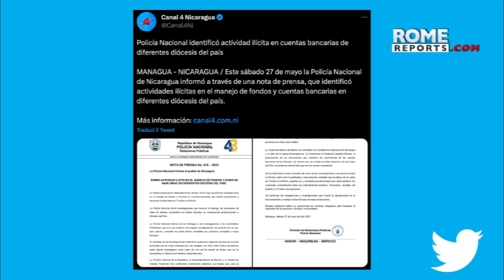Nicaraguan President freezes bank accounts of Catholic organizations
Among them are parishes, schools, radio stations and the Episcopal Conference itself.

The President of Nicaragua, Daniel Ortega, has frozen the bank accounts of various Catholic Church-related entities. The organizations are accused of engaging in illicit activities with funds from bank accounts previously held by individuals convicted of treason.

Accusations of treason are frequently made against individuals under the Ortega regime, with even the country's Bishop, Rolando Álvarez, being sentenced to 26 years in prison on treason charges.

The regime has also been accused of money laundering and has expelled the Missionaries of Charity and dissolved numerous other associations, leading to the exile of journalists critical of the government.